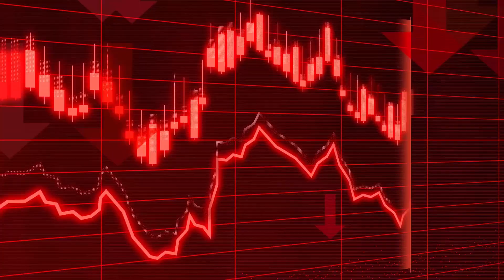Don’t Buy An Airbnb In Joshua Tree Before Watching This Video!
Before you invest in an Airbnb in Joshua Tree, watch this video! 🌵 We'll reveal the must-know tips and insights to make sure you make the right choice for your desert oasis!

Podcast: Patryk Real Estate Show